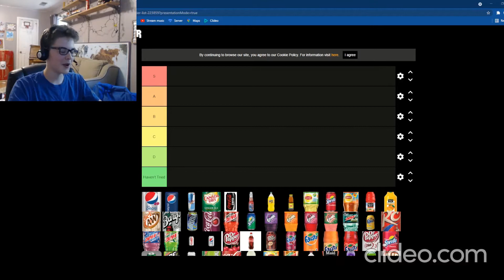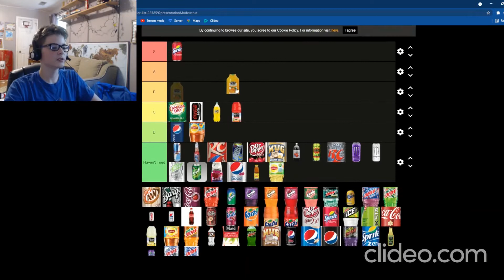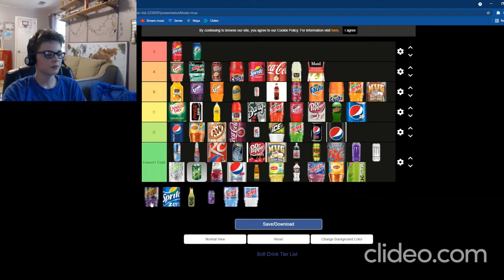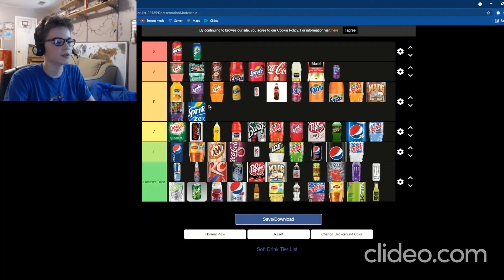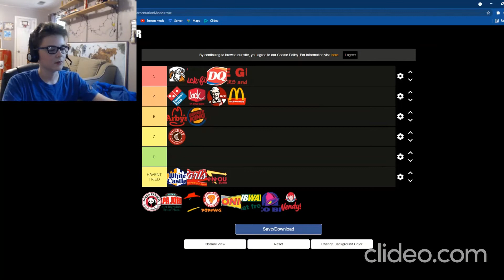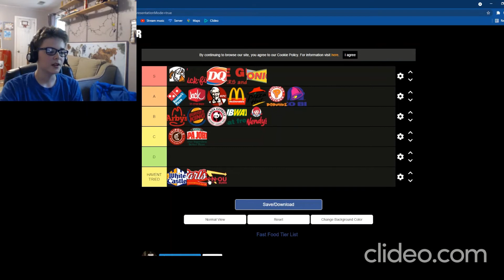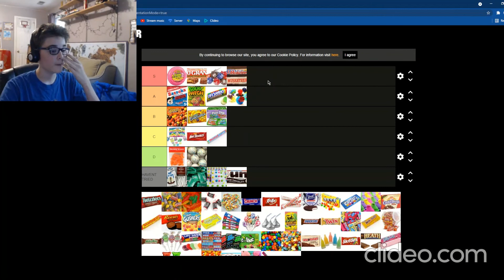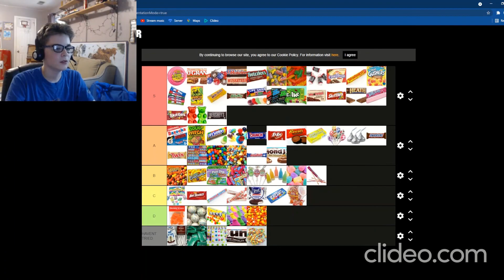3 TIER LISTS IN A SINGLE VIDEO!!?!?!?!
Ive started a twitch channel!
you should go follow it for some epic streams!